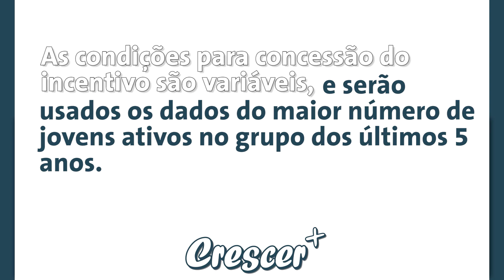Crescer+ - 2019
Nos siga no Instagram @escoteirospr
e curta nossa página no Facebook.